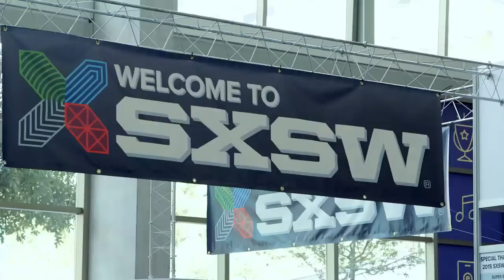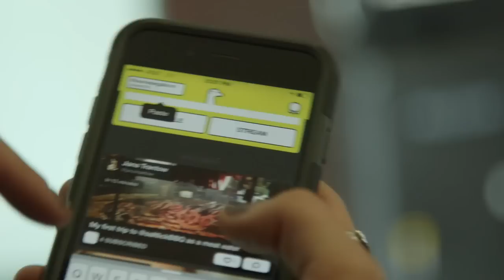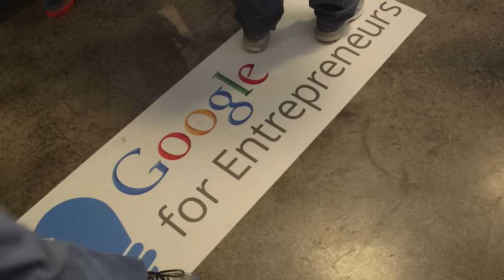Behind the scenes at SXSW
Thousands descend on Austin, Texas to talk tech, play music and network...kind of. Laurie Segall reports.